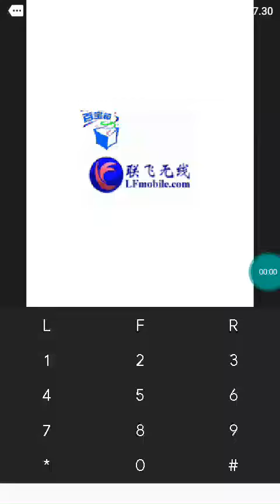【JAVA GAMES】 -独行煞 - J2me Loader